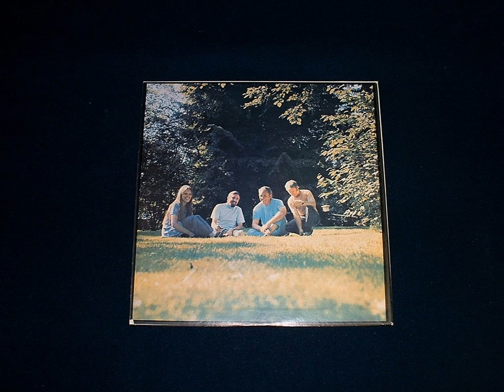Both Sides Now /THE SINGERS UNLIMITED wmv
Both Sides Now /THE SINGERS UNLIMITED Joni Mitchell cover
lyrics&music: Joni Mitchell （1968）
Album: A CAPELLA THE SINGERS UNLIMITED analogue LP
Arranged & Conducted by  Gene Puerling
memo:wmv(PhotoStory3)
★Copyright Notices★
Your video may include music that is owned by a third party. To hear the matched music please play the video on the right. The video will play from the point where the matched content was identified. Your video is available and playable.
Copyright details: "The Singers Unlimited-Both Sides Now", sound recording administered by: Kontor New Media Music